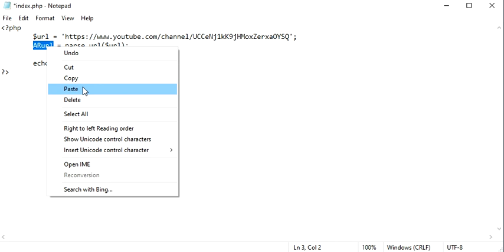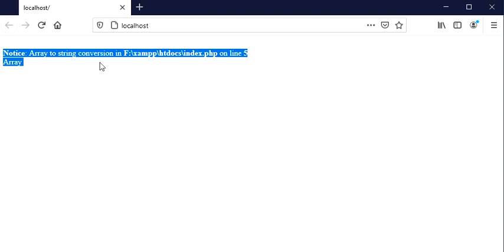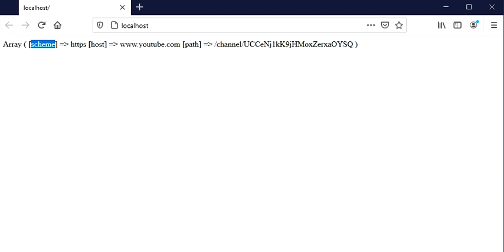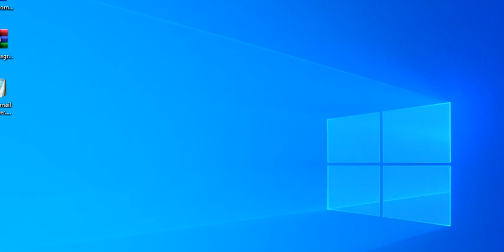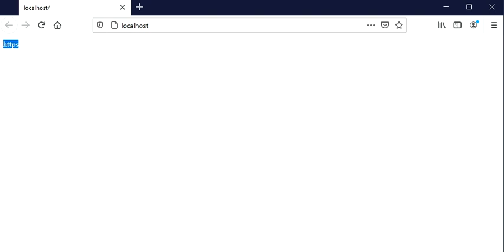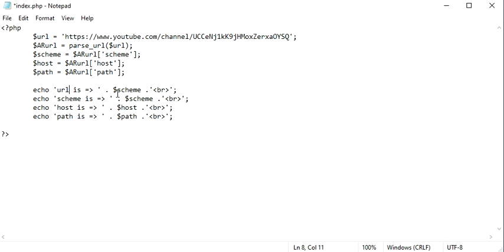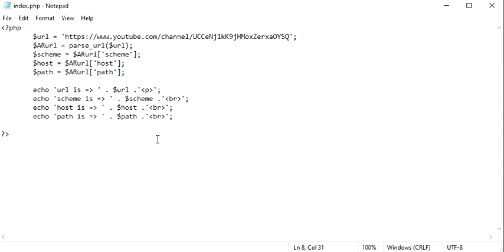PHP | How To Get Domain From URL In PHP | How To Get Path From URL In PHP | parse_url PHP